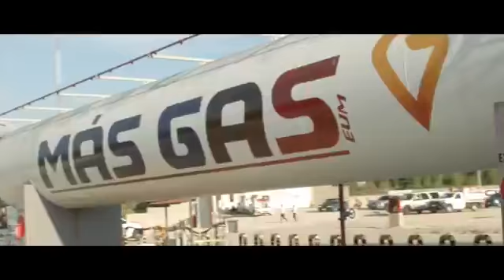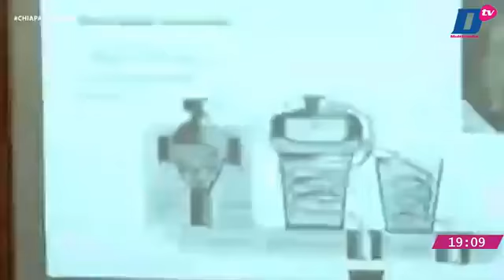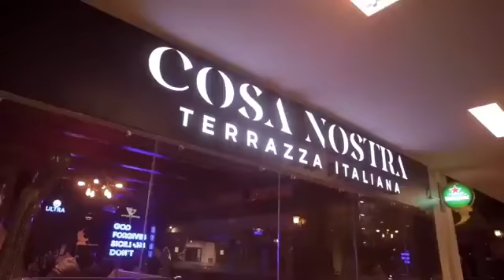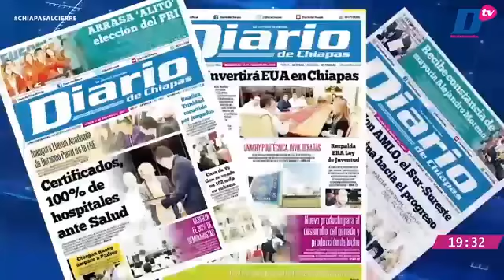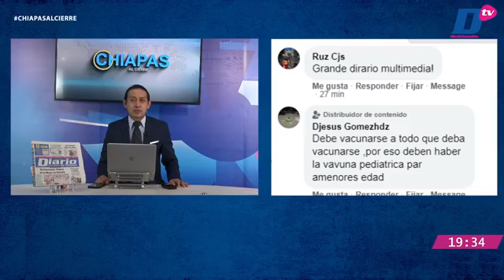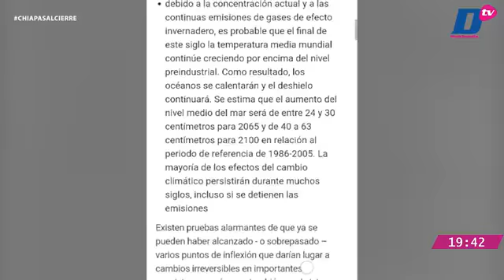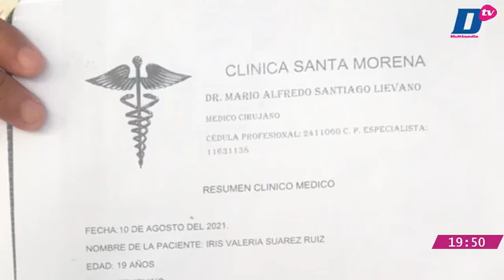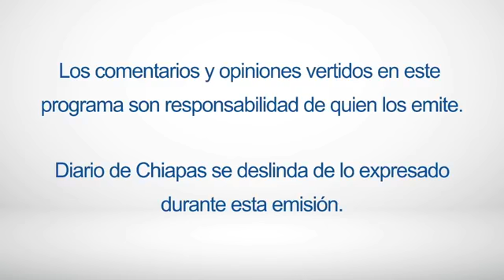🔵🎥 En Vivo | Chiapas al Cierre con Efrén Meneses | 16 de agosto de 2021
🔺Bloquean varios puntos
🔺Rayo mata a más de 12 vacas
🔺Cierran aeropuerto internacional de Kabul
🎧 Escúchanos en LaRadioDelDiario 97.7 FM